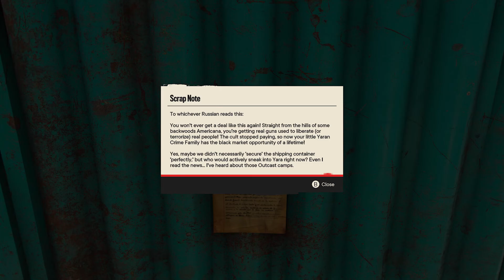The Maria Marquessa Massacre! | Far Cry 6 | Part 18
Maria Marquessa is giving a presentation on Viviro and Talia and I disguise ourselves as journalists to get close to her. Talia loses control and things go wrong, fast.